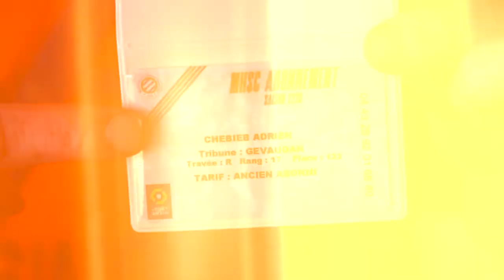Les premiers abonnés de la saison 2022/23 !